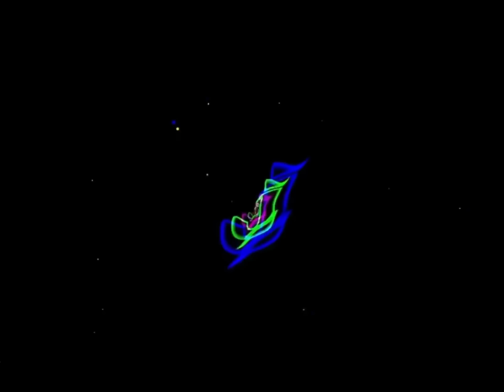SOLO VS ALL 🥶 (AGAR.IO MOBILE)